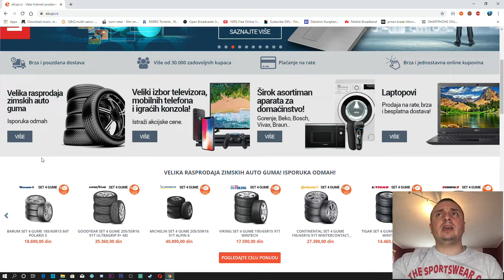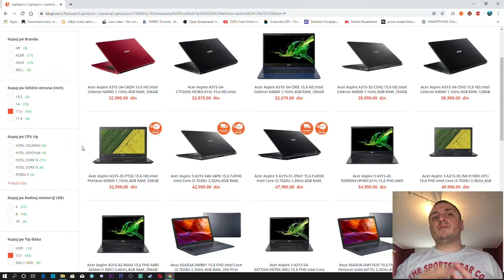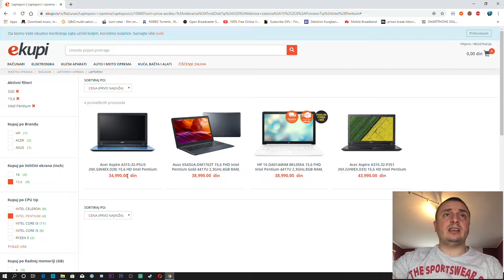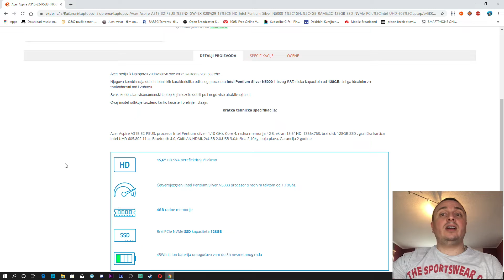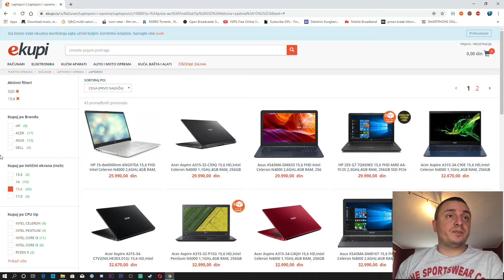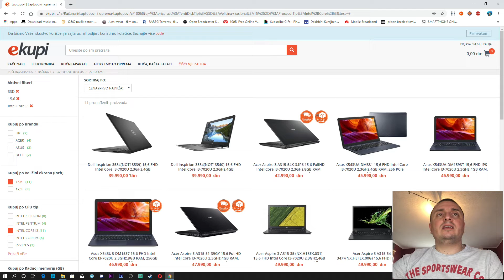Laptopovi za 2020 by UvazeniCale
PEACE !